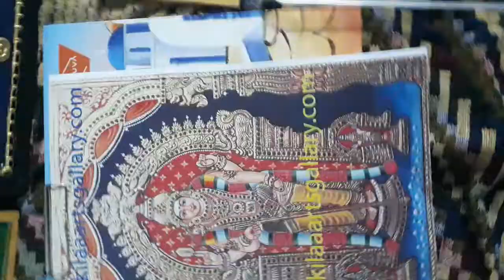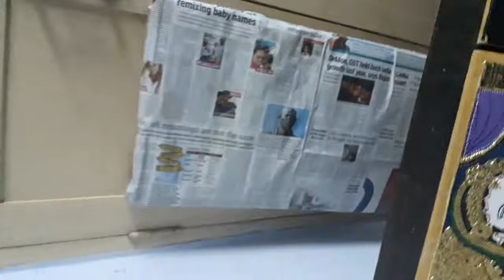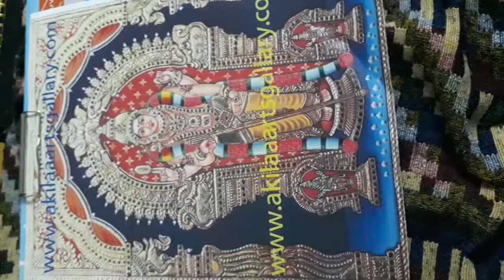Tanjore Painting PART--1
Thanjavur paintings are notable for their adornment in the form of semi-precious stones, pearls, glass pieces and gold. The first stage of painting process is preparing a base or canvas for the painting. Traditionally only three colors of stones are used in the painting that is red, green and white. The glass stones are fixed using adhesive on the places where jewels and accessories are drawn. Thin chalk powder paste is applied on the pasted stones and areas where embossed effect is needed. Once it is dried, wet cloth is used to clean the paste off the stones. Thick paste of chalk powder is poured in a cone to make the designs on the painting. This design is locally called ‘nice subbal’. The designs are drawn on the borders, jewels, thrown and on other accessories and kept to dry. Once dried, gold leaf is cut into required shape, size to paste on the embossed area and design. The next step is painting.